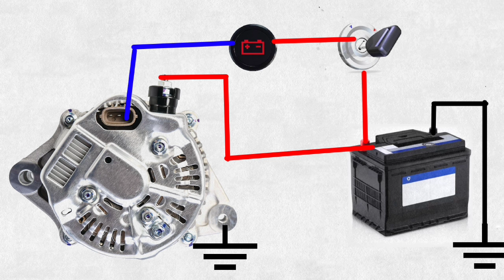How to Wire 3 Pin Alternator | Car Alternator Wiring Diagram | Denso 12V 180 Amp Alternator Wiring